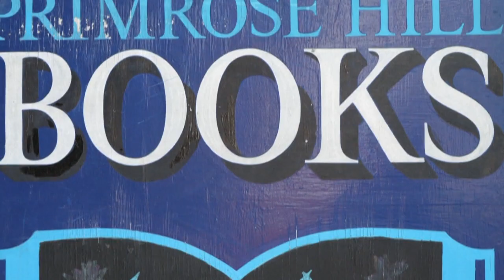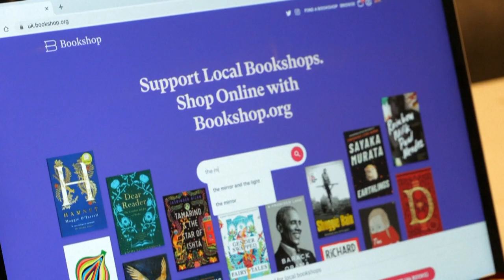Europa multiplica restrições face à segunda vaga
Pandemia de coronavírus continua a registar recordes em termos das contaminações diárias em vários países europeus